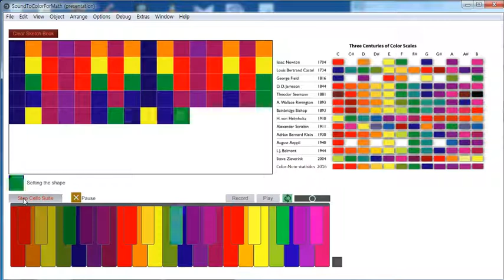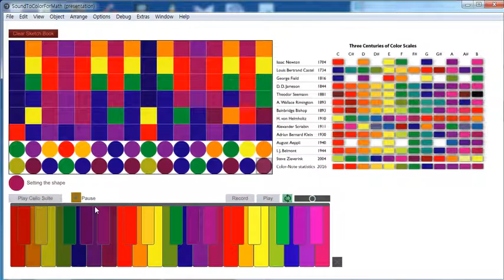STEAM_2016_Sound2Color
2016_STEAM_과학예술융합형_공감각 주제Sound2Color